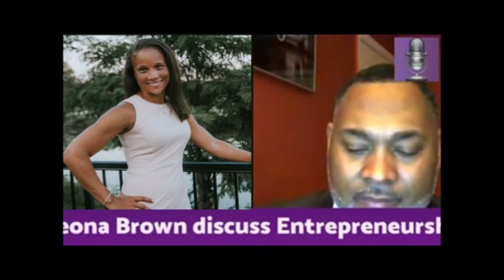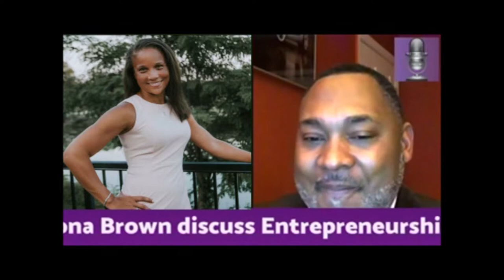The Dr. Larry White Sr. Show with Guest Dr. Leona Brown-Episode 2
Source Nation! Check out The Dr. Larry White Sr. Show as he welcomes Dr. Leona Brown of Conversion Fitness, LLC into the studio to discuss Entrepreneurship, Community Partnerships, And Sponsorships.